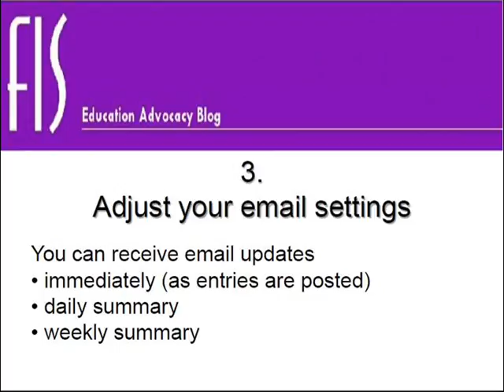Blog Email Updates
Instructions on how to sign-up for FIS Community Engagement and Advocacy email updates